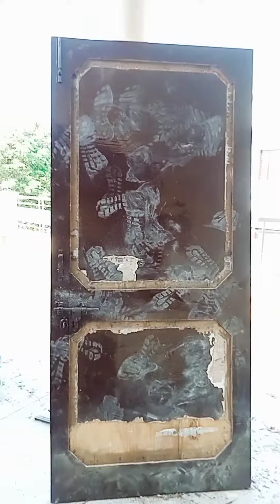Modern Main Door Design Ideas | Blowing Ideas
main door design wooden main door design 2023🚪 babu furniture 3253#dance

1.8 lakh

Babu furniture.7072

1.45K

Kahan se come from hoga

kalisham main door design ||CNC latest design|| wooden#cnc

Deva cnc design•25K

Importance of House Main Door || Simhadwaram || M. Ramakrishna || SumanTV

SumanTV•3.1 lakh

Latest TV Wall Unit Designs | Modern TV Wall Unit Designs | TV Cabinet Design

SK Home Decor•9.2 lakh

Latest Double Door Design # Double Door Design mordenhouse #2023

Woodwork Creative Designer •40K

Easy DIY for waste material 😱/ Traditional Art form home decor ideas

Rup ki nirali duniyaNew28

Collection of Teak Wood Main Door Design in 2021 | Amazing Door Designs

Mr. Builder•27 lakh

Top 50+ wooden Main door Design 2023 || Single Door Design || Door photo || घर का दरवाजा

Top House Design A to Z•4.4 lakh

Living Room Partition Wall Design | Room Divider Ideas ! partition on living room

modern wood work 1•13K

Different type of brocade suits design// winter wear suits design//#2024

Kzing CreationsNew509

Door designs for house beautiful door designs

Small wood working •9.1K

Modern Gate Design For House/Sliding Gate Design/Front Gate Design of House/Main Gate Design

Modern Home Decor•3 lakh

Main Door Design For House | Modern Door Design | Ganesh Door Design | Door Photos

ODISHA WOOD ART•2.1 lakh

Description

Babu furniture.7072

559Likes

1,80,644

Music

November

Babu furniture.7072

9.2 lakh views · 3 years ago#MainDoorDesign

Blowing Ideas

Main Door Design ideas

Top 10 main gate design || latest main gate design 2024 || gate design #2024

Wood Door Designs 2023 / Main Door Designs

Top 50 modern Wooden main door designs | wooden double door designs

Modern Entry Door Designs | best designs

TOP 30+ COLOR SCHEMES FOR YOUR LIVING ROOM/ ROOM PAINTING IDEAS

2024 NEW LATEST SLIP ON SHOES BEST PUMP SHOES LADIES FOOTWEAR DESIGN WITH PRICE VERY COMFORTABLE

Top 50+ Modern wooden Entrance Door Designs|Main_Door Designs Ideas #2023

10×15 Bedroom design ideas | Bedroom tour | Bedroom Inspiration bedroom interiordesign #10×15

Door Design Ideas

Modern Wooden Door Design for Home | Blowing Ideas

Mind Blowing Wall Niche Design Ideas | Blowing Ideas

Most Popular Rock Wall Design Ideas | Blowing Ideas

Most Popular Bed Design Ideas 2023 | Furniture Design Ideas | Blowing Ideas

Modern Wardrobe Designs for Bedroom | Blowing Ideas